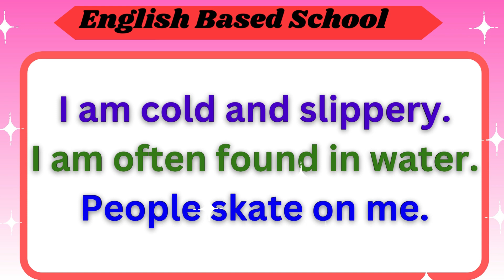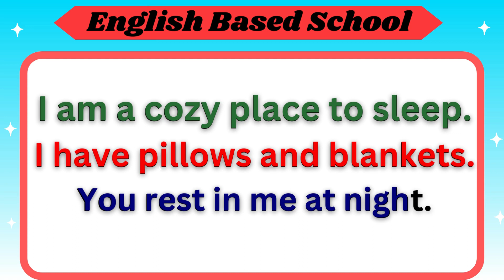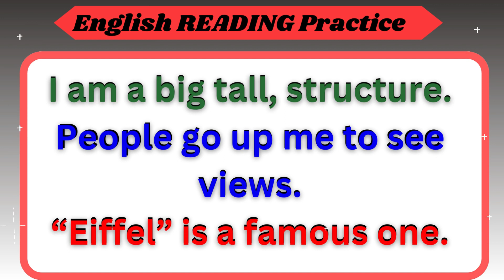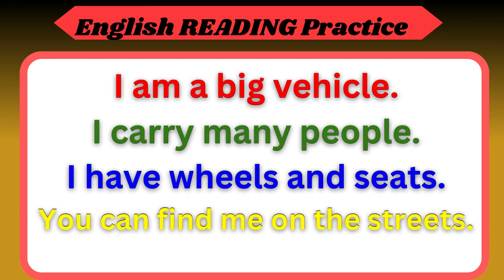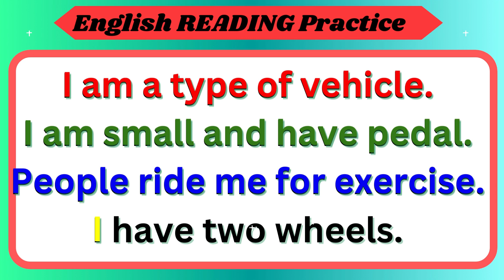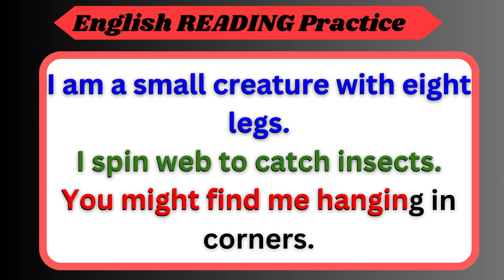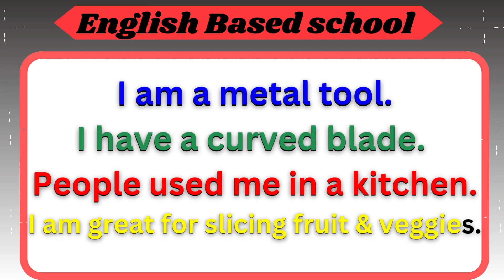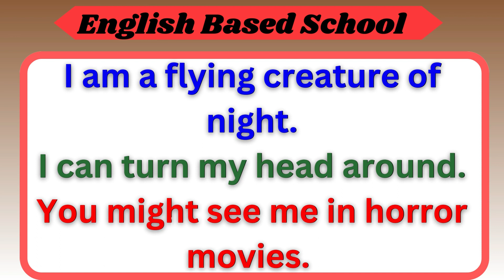"What am I?" Riddles With Images| Fun language learning | English Based School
🔍 Unlock the magic of language with "What am I?" riddles and vibrant images! 📚 This Grade 1 English video is a delightful journey through basic sentences, perfect for young learners. 🧠 Challenge young minds, fostering critical thinking and vocabulary growth. 🌈 Aligned with English-based school curricula, it's a fun and educational adventure. 🚀 Watch as kids light up while unraveling riddles, building essential language skills!
English Based School
first Grade Vocabulary Games
engaging English Lessons for grade 1
Fun Language Activities
Educational Activities for Kids
#"What am I?" Riddles With Images
Fun Language Learning
vocabulary and Grammar Made Fun
schoollearning based assessment 2023
home based school english
esl games for kids
English Based School
Fun Language Activities
Fun Language Learning
Fun English Learning for Grade 1: Unlocking the Power of Language | English Based School
# English based school
# Engaging English Lessons
Grade 1 English Learning
Learn English with Fun
Interactive Language Learning
Language Learning Games
First Grade Vocabulary
Creative English Exercises
Fun Language Activities
Kids Language Education
Language Learning Adventure
English Immersion for Kids
Interactive Learning for Children
Language Learning through Play
Spelling and Vocabulary Games
Language Learning Resources
Children's English Lessons
Language Exploration for Kids
Engaging Language Curriculum
Grad 1 English Lessons
Fun Language Learning
Interactive Language Activities
English Learning Through Play
Kids Language Education
English Based School
firstvlog Grade Vocabulary Games
Creative English Exercises
grade1englishliterature bestenglishchannel Fun Language Learning#learnwithfun#vocabulary and Grammar Made Fun#bestonlinetutor#englishwithfun#riddles with answers#hard riddles#riddles and brain teasers with answers#riddles for kids#school based assessment